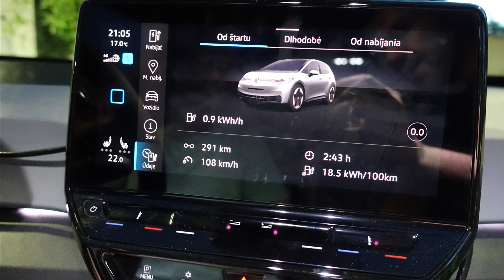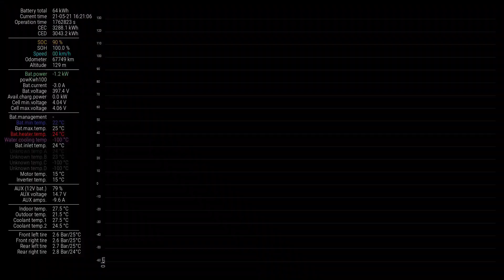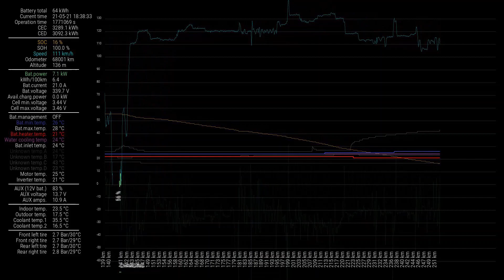Test kapacity batérie VW ID.3 58kWh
Premerali sme dostupnú kapacitu batérie VW ID.3 cez diagnostiku evDash. Doprovod ID.3 robilo Kia e-Niro 64 s druhým evDash.